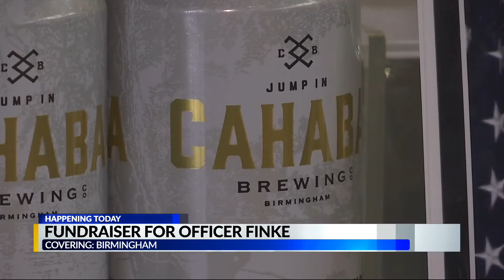Brewery raising money for injured officer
Cahaba Brewing Company collecting funds for John Finke